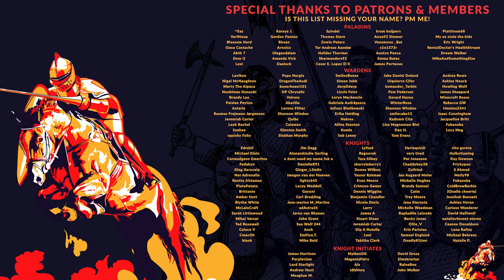WORKERS & RESOURCES SOVIET REPUBLIC | EP. 122 - WAIT OF THE NATION (City Builder Mega Lets Play)